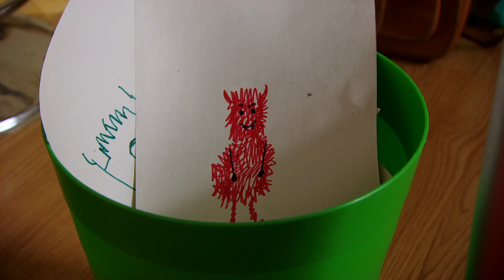@WoollyandTigOfficial- Trip to the Library | TV Show for Kids | Toy Spider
In this compilation of episodes, Woolly and Tig go on many adventures together including a trip to the library with dad.